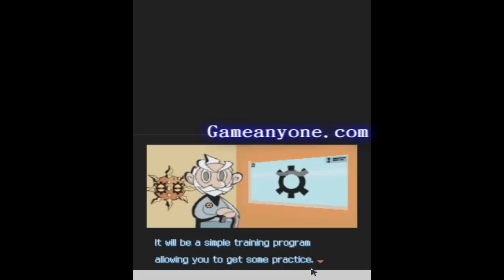Pokémon Trozei - [1]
This is my companion walkthrough to Roller Coaster Tycoon (PC).  I own this game and thought it was pretty fun, so I'd like to share the fun with you!  This is Pokémon Trozei!

Stages in this Video: Intro, Training 1-2, Storehouse 1